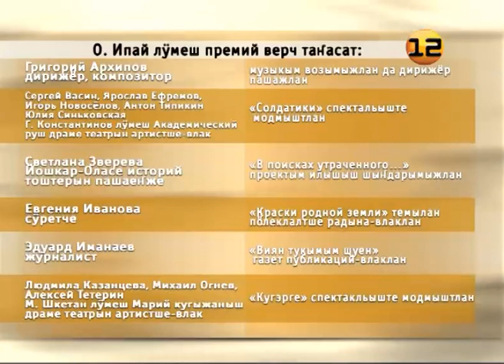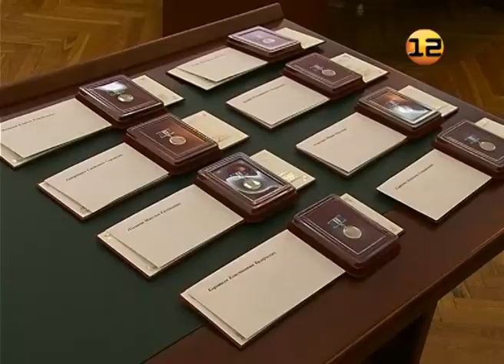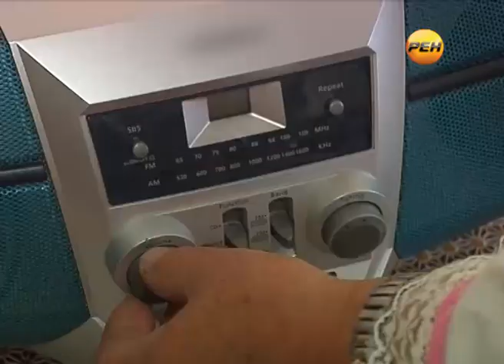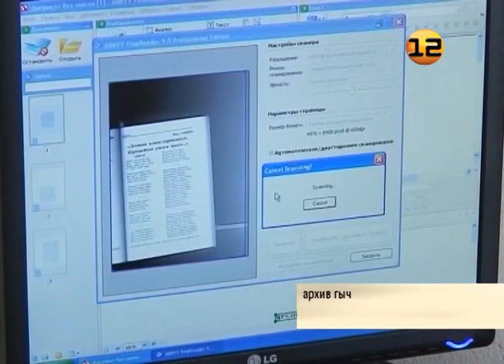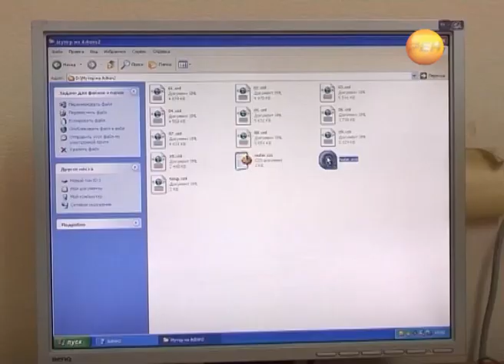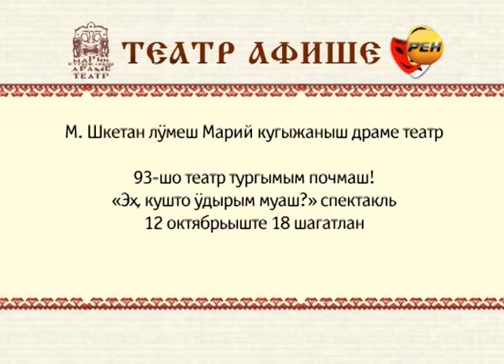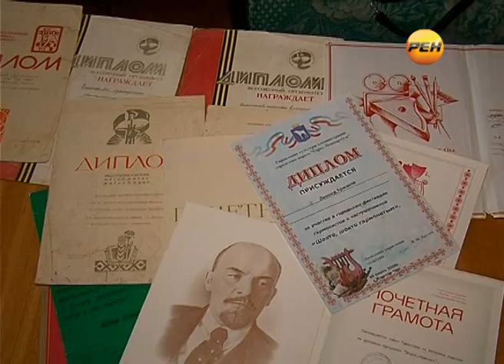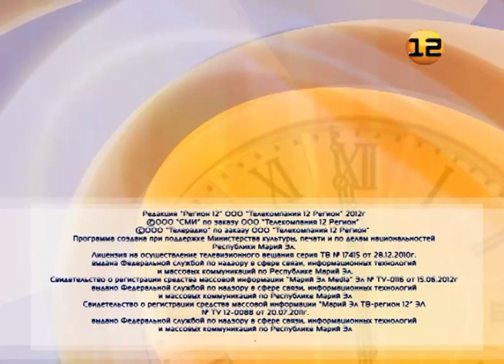Марий Эл ТВ. Выпуск от 28 сентября 2012г. Эфирная версия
Эфирная версия выпуска от 28 сентября 2012г.